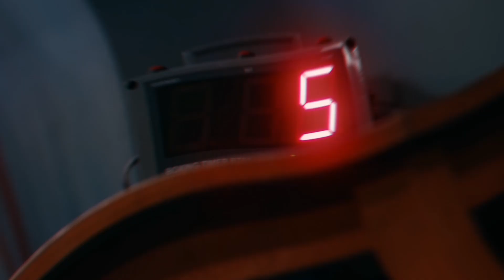Which is the Best series on Netflix @Ashimgho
Top5 Best series on Netflix @Ashimgho